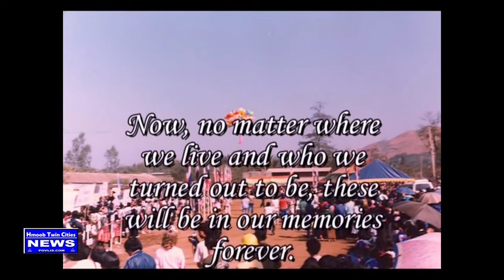4 /2/ 2023 Tshaj Tawm Txog Hmong Refugee Healthcare Staff Reunion 1976 - 1996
4 /2/ 2023 Tshaj Tawm Txog  Hmong Refugee Healthcare Staff Reunion 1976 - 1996